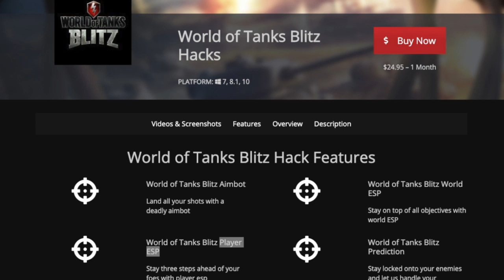WOTB | IS IT RIGHT TO CONDEMN SUSPECTED CHEATS?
Recently a lot of noise has been made with regards to a particular player, from a very Top Clan with regards to cheating and using (alleged) an AimBot. Now I am all for cheats being called out and such, but I do feel that in the present situation we as a community maybe jumping the gun and being somewhat unfair. yes we are all entitled to our opinions and free to air those, but to effectively call someone out as being a cheat, a very serious accusation, based on what I have seen so far seems a tad harsh.

I have therefore decided to jump onto this band wagon, not to fan the flames but to try and give some balance and to not condemn the player immediately but debate the entire situation. I have even included a clip of mine and no one could ever excuse me of using any modification - my stats prove that beyond doubt lol

All clips except the Japanese TD are from APA__Ernest YT Channel